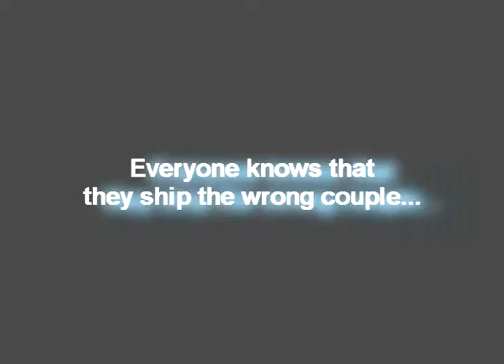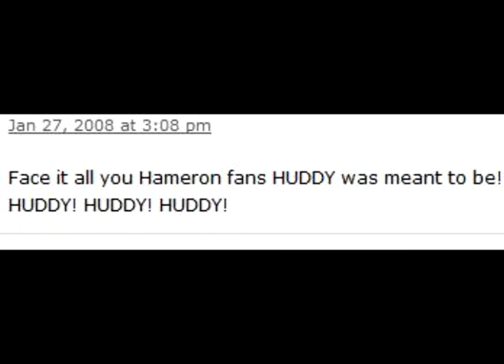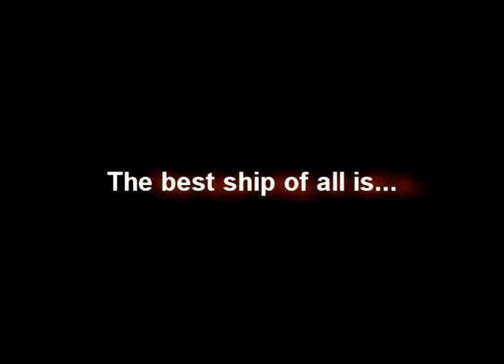Hameron vs. Huddy - World War 3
anti-bashing and anti-war vid..lol :D